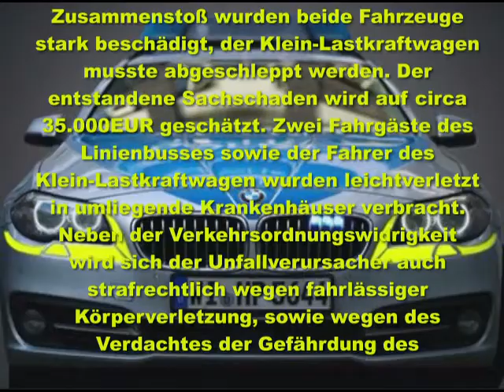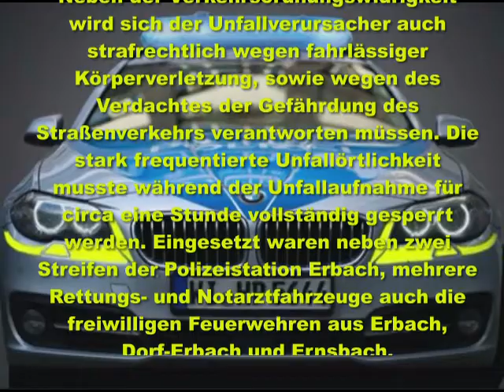✅ Polizei.Co - Erbach.Odenwald.TV ': Zusammenstoß von LKW und Linienbus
Am Freitag (08.04.) ereignete sich gegen 14 Uhr ein Verkehrsunfall mit zwei beteiligten Fahrzeugen auf der B47 zwischen Erbach und Würzberg. Ein Fahrzeugführer aus Heilbronn befuhr mit einem ,  die Bundesstraße 47 in Fahrtrichtung Würzberg. Nach ersten Erkenntnissen überholte der 38-Jährige im Kurvenbereich ein anderes Fahrzeug und kollidierte hierbei mit einem entgegenkommenden Linienbus, welcher mit fünf Personen besetzt war. Durch den Zusammenstoß wurden beide Fahrzeuge stark beschädigt, der Klein-Lastkraftwagen musste abgeschleppt werden. Der entstandene Sachschaden wird auf circa 35.000EUR geschätzt. Zwei Fahrgäste des Linienbusses sowie der Fahrer des Klein-Lastkraftwagen wurden leichtverletzt in umliegende Krankenhäuser verbracht. Neben der Verkehrsordnungswidrigkeit wird sich der Unfallverursacher auch strafrechtlich wegen fahrlässiger Körperverletzung, sowie wegen des Verdachtes der Gefährdung des Straßenverkehrs verantworten müssen. Die stark frequentierte Unfallörtlichkeit musste während der Unfallaufnahme für circa eine Stunde vollständig gesperrt werden. Eingesetzt waren neben zwei Streifen der Polizeistation Erbach, mehrere Rettungs- und Notarztfahrzeuge auch die freiwilligen Feuerwehren aus Erbach, Dorf-Erbach und Ernsbach.
Curated by #,koogle